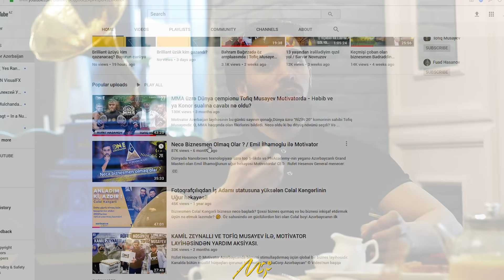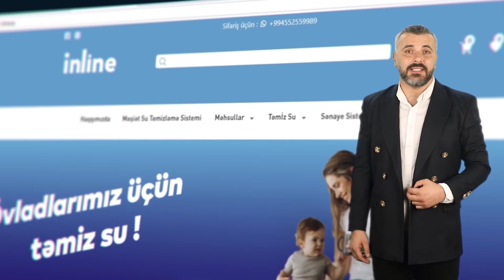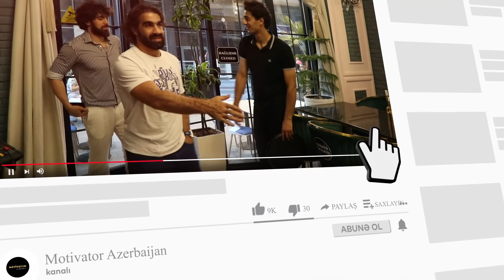Fəhlə ailəsində böyümüşəm, indi isə milyonluq biznesim var / İlqar İmamquliyev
Motivatorun bu dəfəki qonağı, "Il,Azero " brendinin təsisçisi İlqar İmamquliyevdir.
Bu verilişdə Siz çox maraqlı uğur hekayəsi, böyük biznesin qurulmağının sirrləri və bir çox faydalı məsləhətlər öyrənəcəksiniz.
Motivasiya ilə dolu olan bu verilişi tam ürəklə izləyə bilərsiniz.